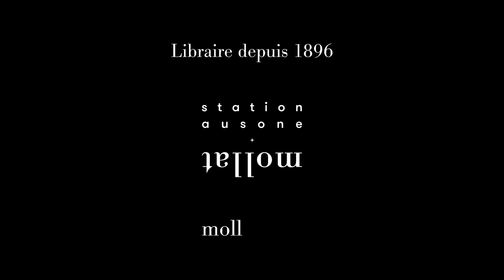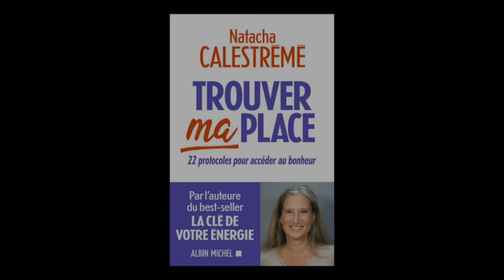Natacha Calestrémé - Trouver ma place : 22 protocoles pour accéder au bonheur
Natacha Calestrémé vous présente son ouvrage "Trouver ma place : 22 protocoles pour accéder au bonheur" aux éditions Albin Michel. Entretien avec Catherine Quenisset.